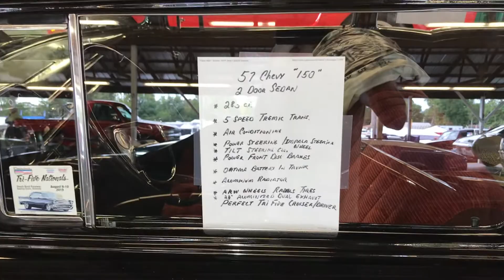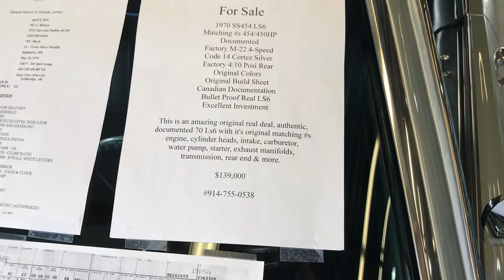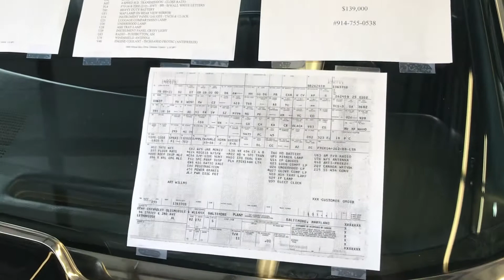Fall Carlisle 2021 Cars for Sale — The Hillbilly Hoarder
Just a few of the cars for sale at Fall Carlisle 2021. More to come